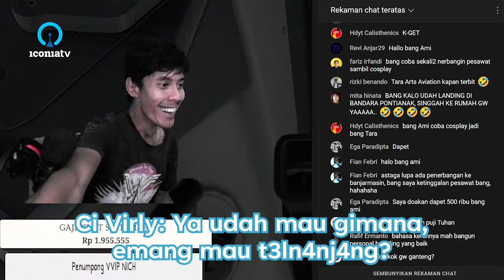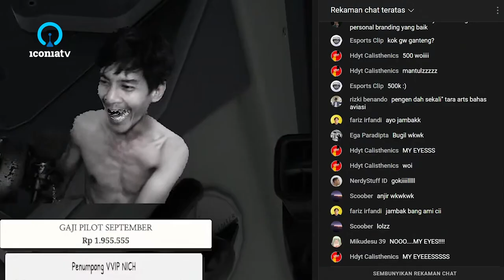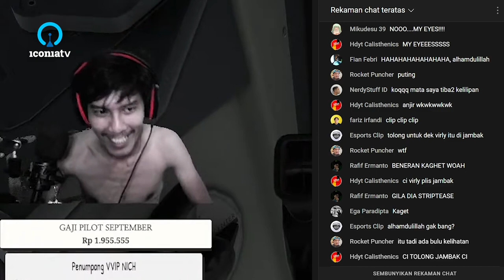Ami Taba Clip: TIAN YIMING, 500 ribu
Sumber video dalam clip ini:
53:24
Opening: 11:53